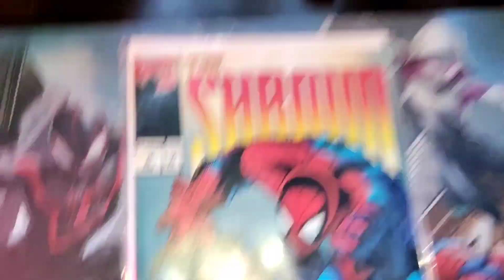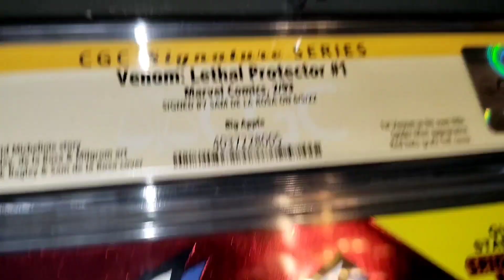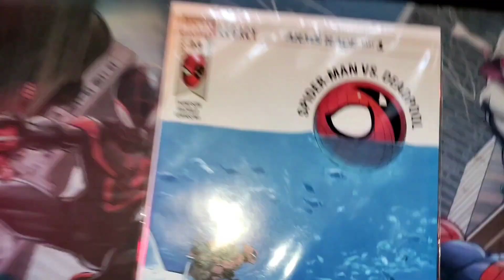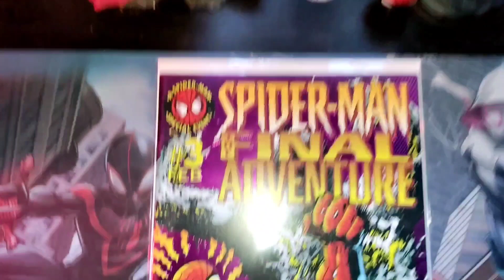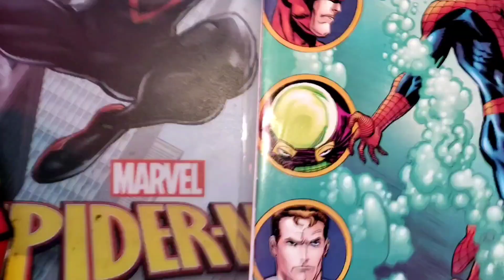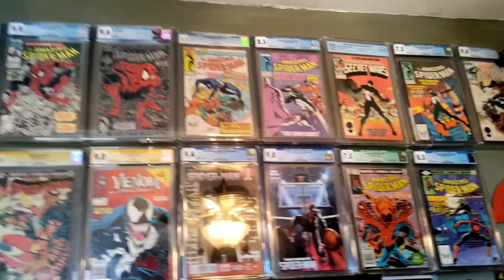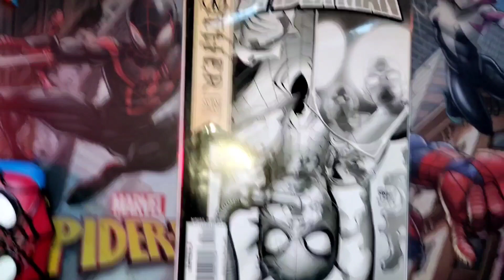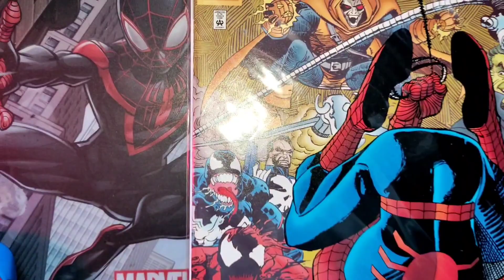The 12 days of @thespiderslair christmas comic book giveaway all 12 comics is festive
We're here celebrating the Holidays with 12 comic books were giving away for the Holidays, to enter just like this Post,share this post,and be subscribed,the winner will be chosen on A You Tube live stream Christmas Morning , Good luck to you all and Happy Holidays